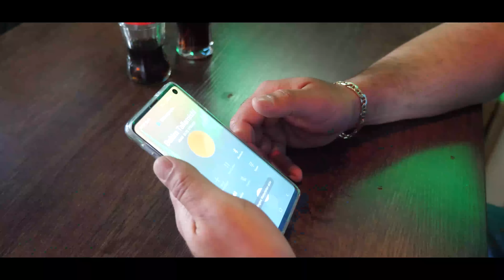Bekim Tallamishi & Burim Bytyqi - Interesi (Official Video 4K)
Teksti: Burim Bytyqi
Muzika: Armend Mustafa